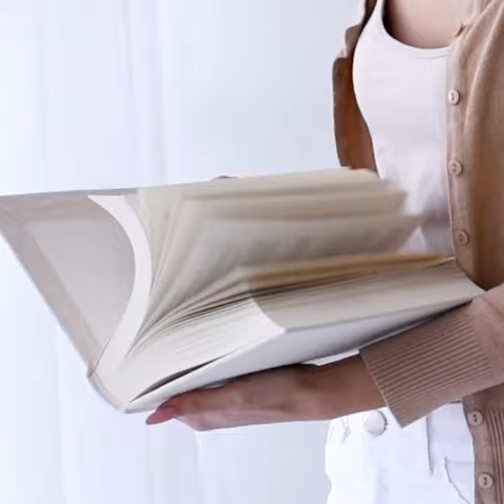haute stock collection styled stock video book square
book video